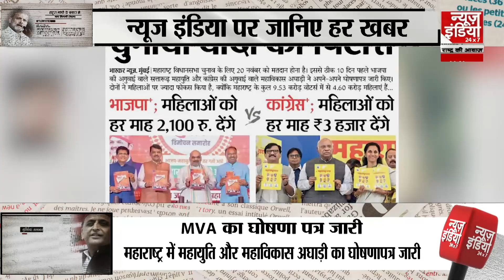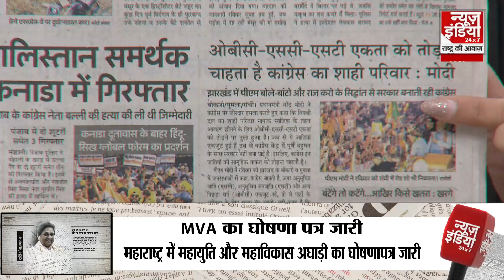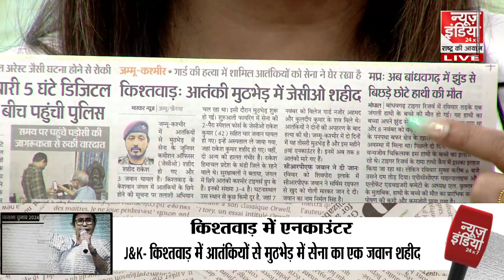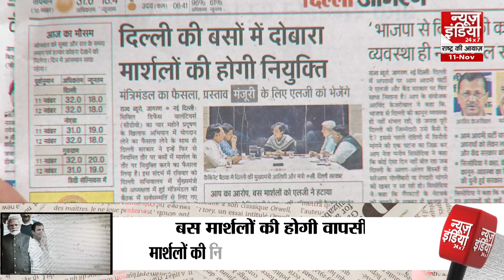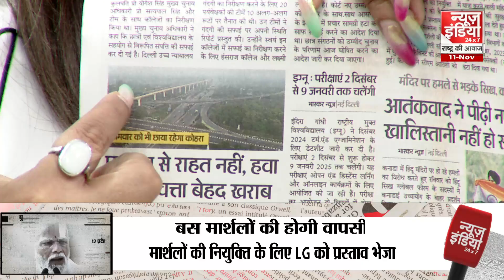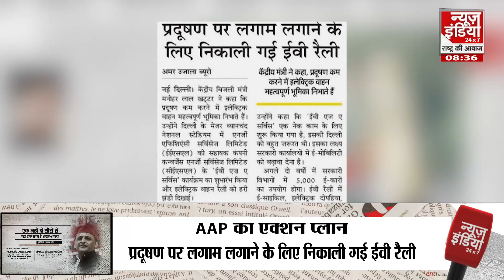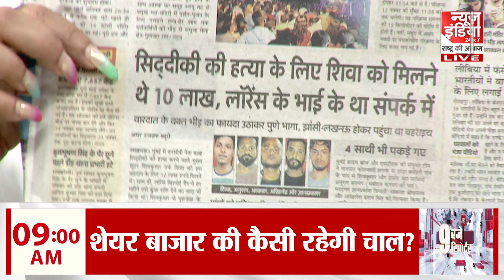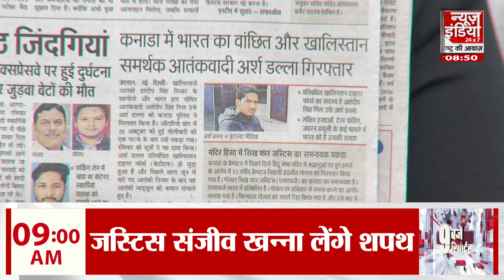Surkhiyan Akhbar Ki: जानें अखबार की ताजा खबर, कहां क्या छपा ? | MVA Manifesto | PM Modi | Jharkhand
जगतगुरु रामभद्राचार्य ने कृष्ण जन्म भूमि विवादित मामले में बड़ा बयान दिया है। उन्होंने कहा कि अदालत का निर्देश मिलने पर वह स्वयं गवाही देने जाएंगे। उन्होंने केंद्र सरकार से बिजेथुआ महावीरन धाम को रामायण सर्कल में शामिल करने की मांग दोहराई है.

अनीता चौधरी हत्याकांड के आरोपी गुलामुद्दीन को गुरुवार देर रात पुलिस ने मुंबई के वर्ली से गिरफ्तार कर लिया है। उसे शाम तक पुलिस जोधपुर लेकर पहुंचेगी। पुलिस द्वारा की जा रही आरंभिक पूछताछ में पता लगा कि वह बार- बार बयान बदल रहा है